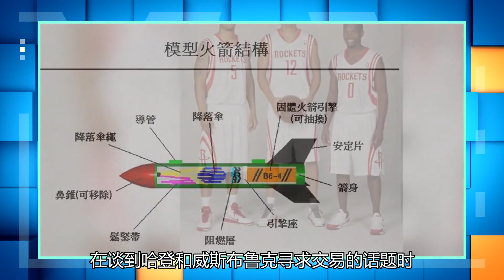火箭CEO：想继续竞争，伍德会为魏绍和哈登创造更多空间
今日，火箭CEOTad Brown接受媒体采访，谈到了管理层，教练团的人员变化以及火箭球员詹姆斯-哈登和拉塞尔-威斯布鲁克寻求交易等话题。“我们管理层和教练团的人员构成都发生了变化。现在已经跟之前不一样了，但是是往好的方面发展了。”